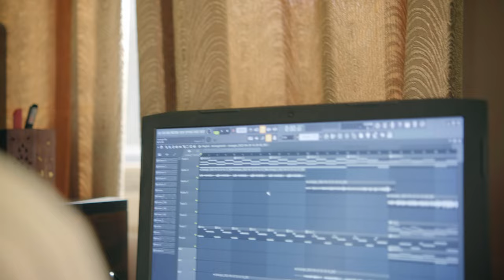Shrey Rathi - Stranger (Metro Heights Music)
OUT ON ALL STREAMING PLATFORMS, just search STRANGER SHREY RATHI

Everything in this song has been done solely by the team of Metro Heights Music

Lyrics:-

How am i left here
When i was the who held your tears
How can i be so blind
When you had so much going in your mind
Used to look in your eyes
Know if something’s not feeling right
I swear nothing has changed
I can still do that need your eyes to stay

Oh i miss you being mine
All our long drives
Oh then I looked in your eyes
And you close in.

When i kissed
Everything it felt so right
I wished you
To stay with me
My hopes my dreams
They’ve come alive
Oh but in your life
I’m just a stranger now

Remember the warm goodbyes
Text me when you get home alright
No I’m not complaining babe
I lived for all these little things
Maybe if had a different career path to chose
Few years you could’ve been my wife with kids too

Should I should just walk away
with you in my heart
Oh it was cut in half
We decided to part